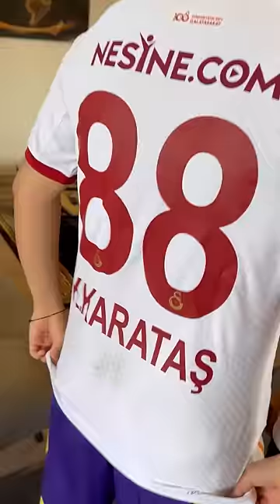Paha biçilmez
Merhabalar ben kuzey yani küçük bey.Komik diyaloglar skeçler kışkırtma parodiler yapıyorum. Görüşmek üzere.